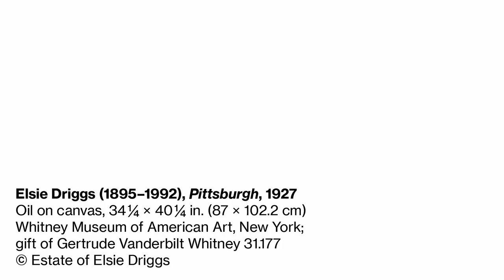Elsie Driggs, Pittsburgh | Video in American Sign Language (ASL)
Educator Lauren Ridloff discusses "Pittsburgh" by Elsie Driggs in the exhibition "Where We Are: Selections from the Whitney’s Collection, 1900–1960."